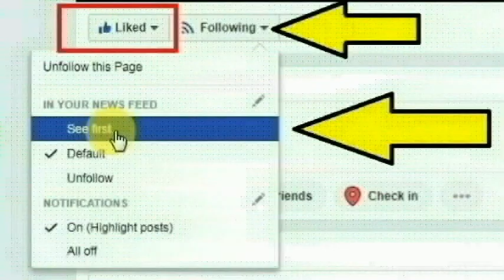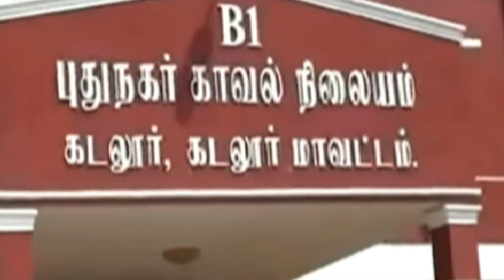கடலூர் மாவட்டம் புதுப்பாளையம் பகுதியை சேர்ந்த ஜெயப்பிரதா செய்ததை பாருங்க | Cuddalore